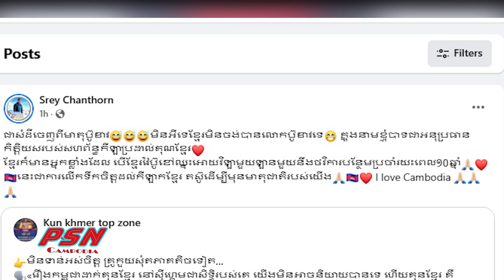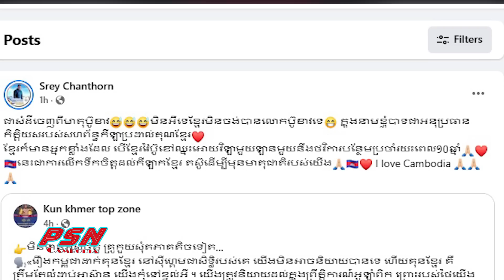ឆេះដុំហើយ! ឧកញ៉ា ស្រី ចាន់ថន ចេញមុខចង់បំបាក់បួខៅ ដោយធ្វើរឿងដ៏ធំមួយនេះ...PSN